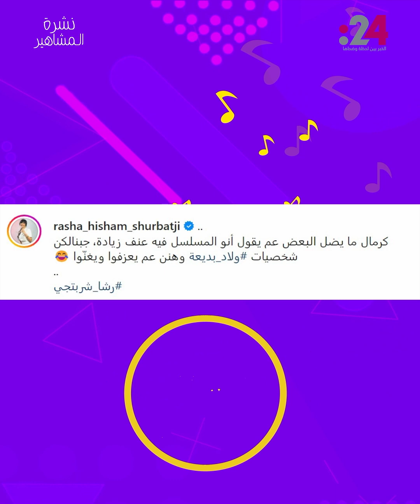نشرة المشاهير (1002): مسلسلات ودعت سباق رمضان.. وتكريم فنان